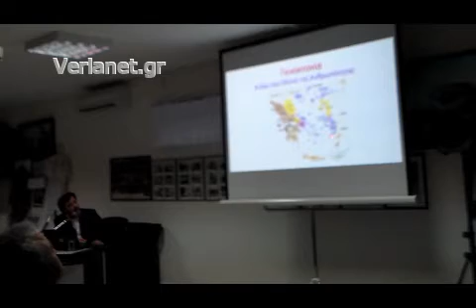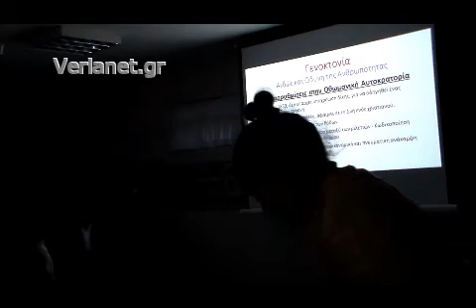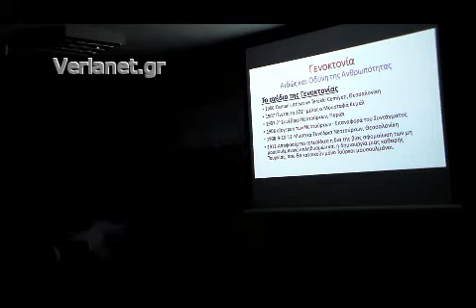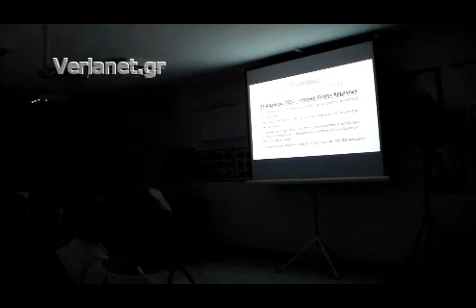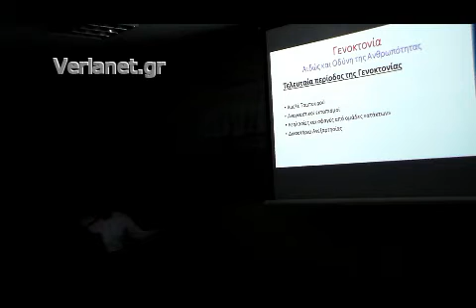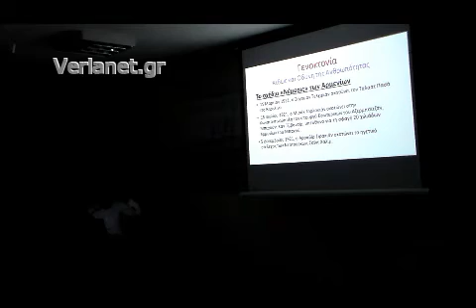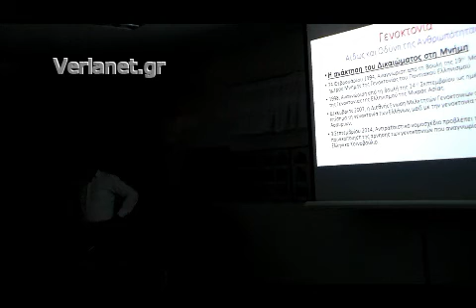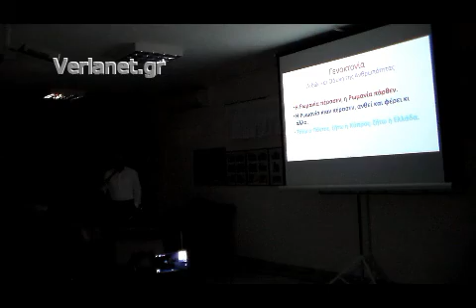2015 05 17 Σάββας Καλεντερίδης ομιλία στην Πατρίδα Ημαθίας